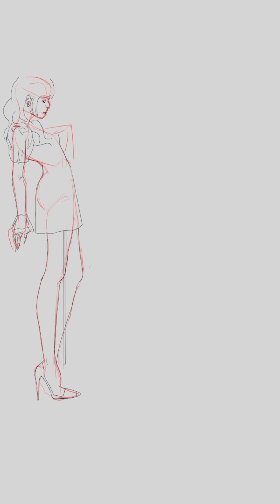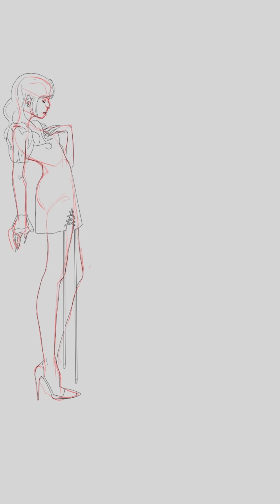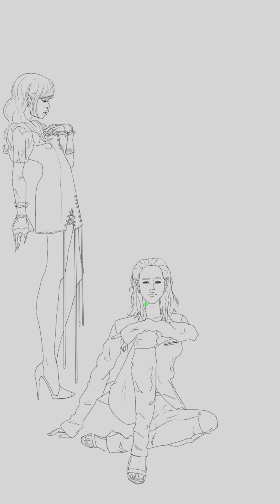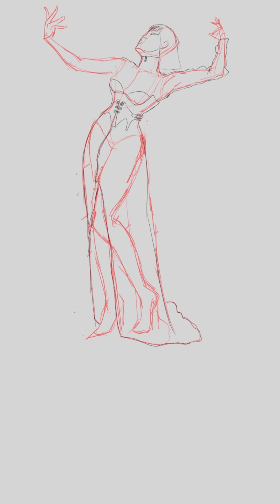[Illustration Making] 2NE1 (투애니원) _ '2NE1 IS BACK' fanart _ speed painting _ LA21IXX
Hi!
This illustration is for 2NE1's recent photoshoot. I hope you enjoy the video.